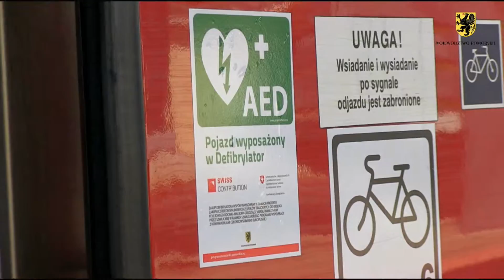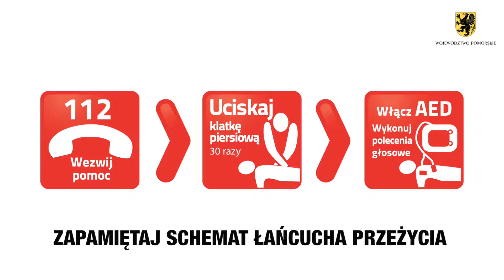Defibrylatory w pomorskich pociągach